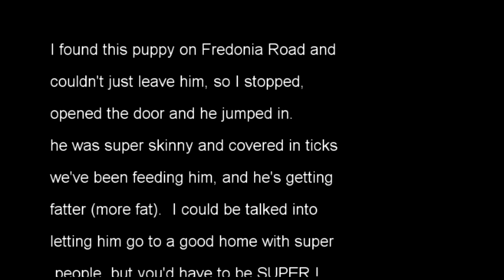Puppy Video (For Fun)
A puppy I found, not sure what to do with him yet.